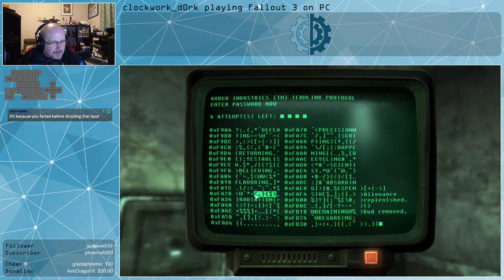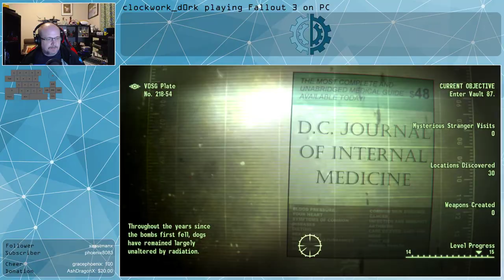Fallout 3 | Return To Vault 101, The Brotherhood of Steel, and Lamplight | PC | Part 8